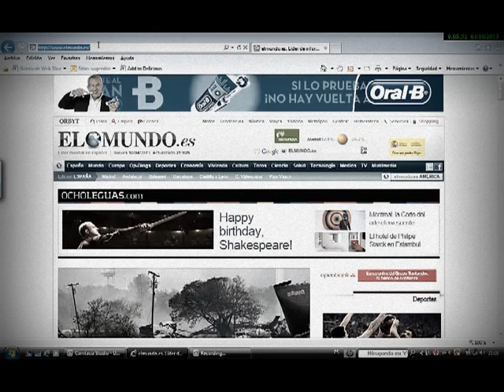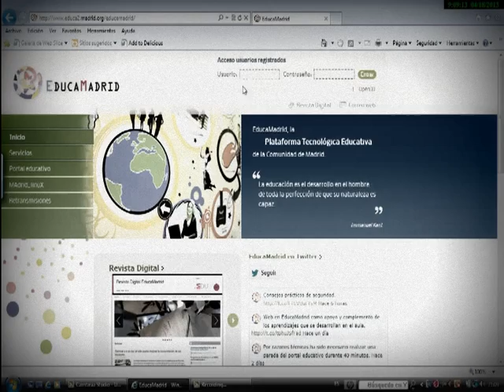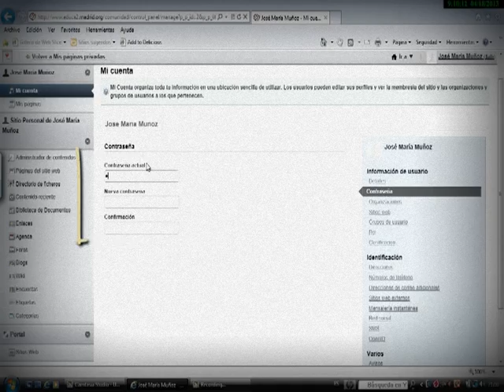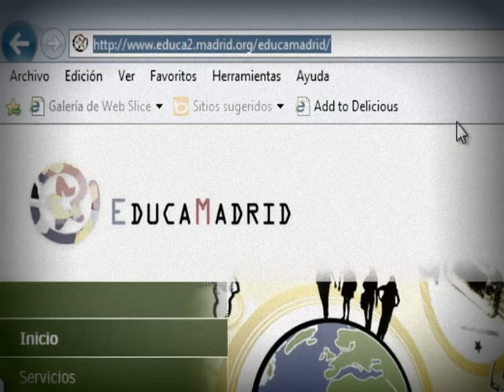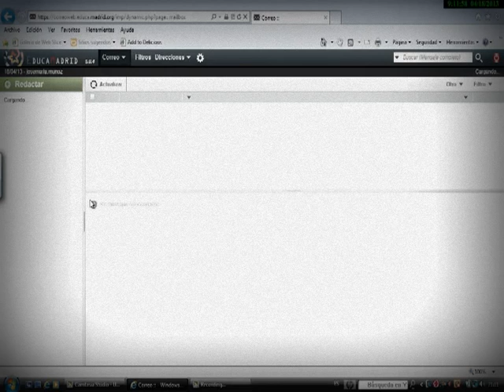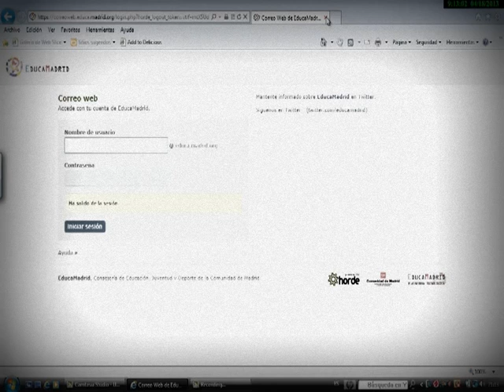¿Cómo entramos en nuestra cuenta de correo? ¿Cómo cambiamos la contraseña?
Pasos que podemos seguir para cambiar la contraseña de nuestra cuenta de correo. Recuerda que al cambiarla, tendrás que entrar en el Aula Virtual con la nueva contraseña.

Además vemos cómo podemos llegar a nuestra cuenta de correo de EducaMadrid. Una vez que lo consigas, ya podrás enviar y ver tus correos.